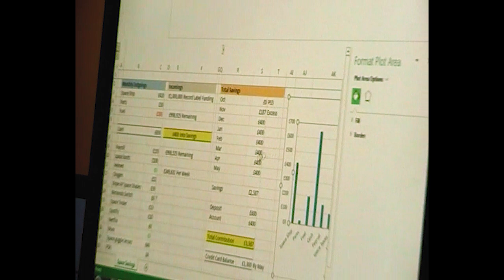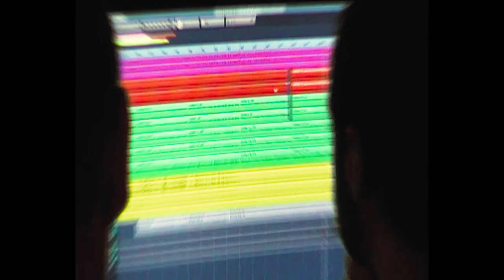Weatherstate: A Guide to Weymouth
Hello and welcome to the historic port town of Weymouth, famous for its stunning beaches, shallow seas, warmer weather and for being the hometown of a truly terrific band: Weatherstate.